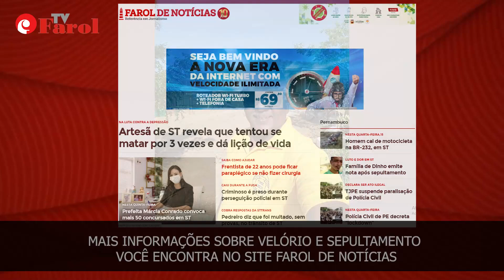FAMÍLIA DE SERRA TALHADA DEU ADEUS E PRESTOU HOMENAGEM A 'DIASSIS' APÓS LUTA CONTRA O CÂNCER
Acompanhe mais detalhes no site FAROL DE NOTÍCIAS